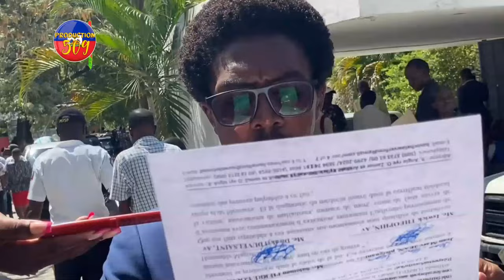PAKè PÒTOPRENS NAN KOURI AK JOUNALIS LA 2 JèN GASON SA YO DCPJ DèYè YO KOU LAPLI POUL FIZYè YO MEZAN